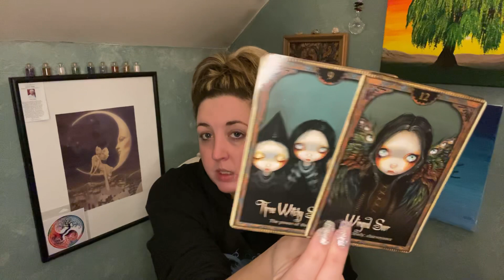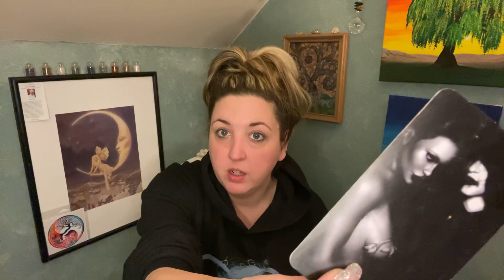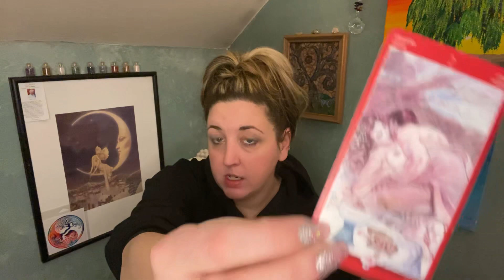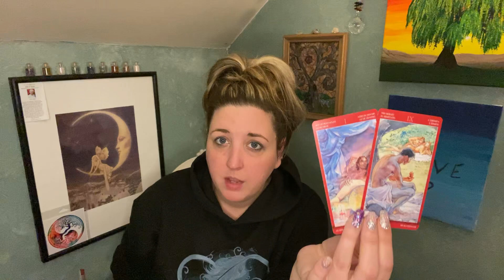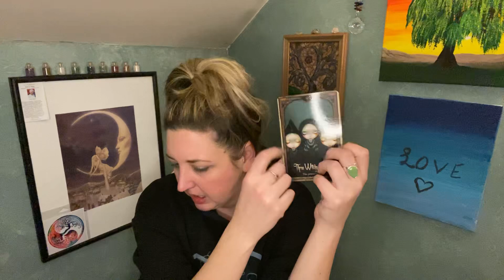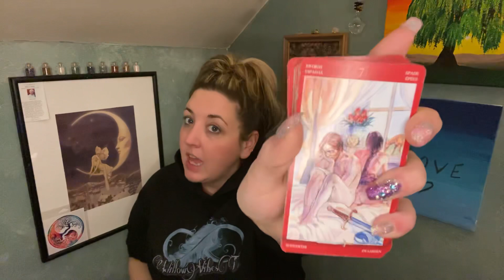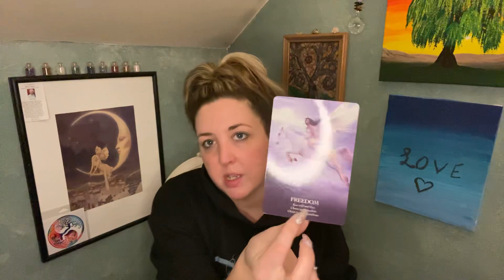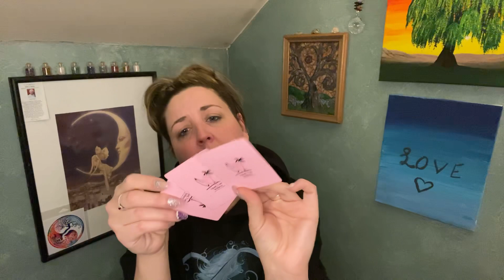Don’t Allow Anyone To Blow Your Dreams Away... Meditation/Dream/Reading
Amazon Wish List: